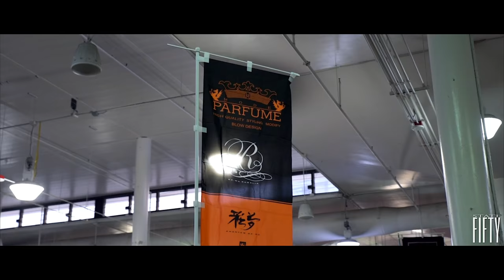Wekfest Hawaii 2017 // StateFIFTY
Our coverage of Wekfest Hawaii 2017.